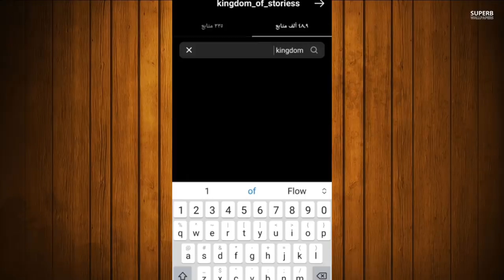خطوبة بيسان اسماعيل وناهض قصاص يفضح قمر مار ونور مار الحقيقة الكاملة وعرس عصومي ووليد لحضات خطيرة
حقيقة قمر مار

اصالة المالح
Music anasala
Alwan tube
Related
مملكة القصص
Related
Mo Vlogs
Ahmad Aburob
هلكني المرض !!
جول مان
اغنية طول ما احنا سوا //اصالة :انس
Eman Jaf
❤💙اصالة مالح - طول ما احنا سوا
GreenMoon